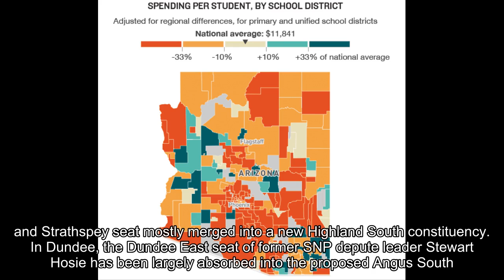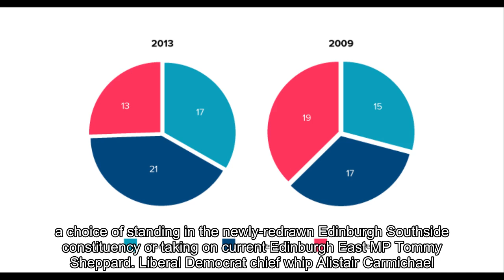New political map branded a 'waste of public money'